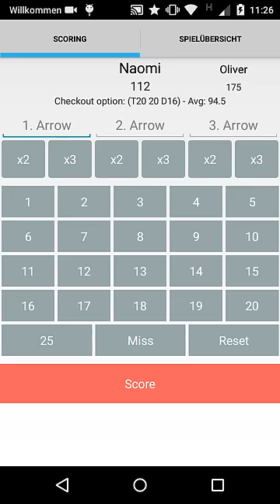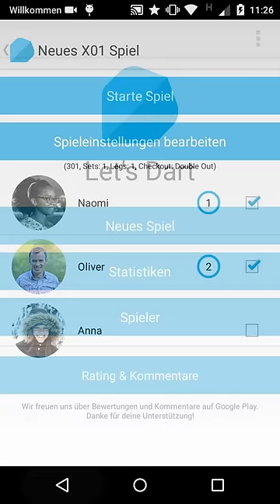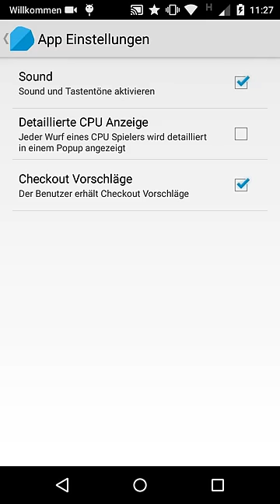Let's Dart Scoreboard - Android App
Let's Dart is a mobile dart scoreboard application with english and german language support.

Let's Dart ist eine mobile Dart Scoreboard Anwendung, mit der Sie ihr Dartspiel anhand detaillierter Statistiken analysieren und verbessern können.

Mit dem Let's Dart Scoreboard stehen ihnen folgende Features zur Verfügung:

- X01 Spiele mit sämtlichen Optionen wie Double Out, Master In, ...
- CPU Player mit 9 Schwierigkeitsstufen
- Umfangreiche Statistik für jeden Spieler: Scoring, Average, Checkout, Trefferquote, CPU 1on1
- Moderne minimalistische Oberfläche
- Spieler-Management: Profilbilder, Namen, Spieler favorisieren
- Checkout Vorschläge
- Smartphone / Tablet Unterstützung

Let's Dart is a mobile dart scoreboard application supporting players in calculating and recording game dart data. Using this app each player has the possibilty to analyze player and game statistics to recognize their weakness and and improve their skills.

This dart scoreboard app includes the following functionality and features

- X01 game with several options like double out, master in, ...
- CPU Player including 9 levels of diccifulty
- Game and player statistics: scoring, average, checkout, aiming, CPU 1on1
- Advanced minimalistic user interface
- Player management: profile picture, player name, favourite status
- Checkout Suggestions
- Smartphone / Tablet Support